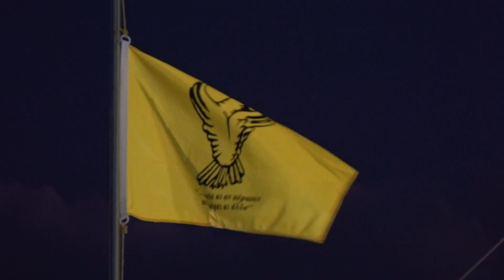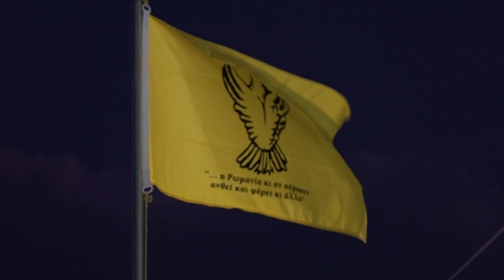Πολιτιστικές εκδηλώσεις Προφήτη Ηλία Αγροσυκιάς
Πανηγύρι Αγροσυκιάς 2022
Λόφος Προφήτη Ηλία, 20 Ιουλίου 2022

Χορευτικό από τον Ποντιακό Πολιτιστικό Σύλλογο Ακροποτάμου στις πολιτιστικές εκδηλώσεις στον Προφήτη Ηλία Αγροσυκιάς που διοργανώνει κάθε χρόνο το Σωματείο Άγιος Γεώργιος Χαλιναράς Χάρσερας Αργυρουπόλεως του Πόντου